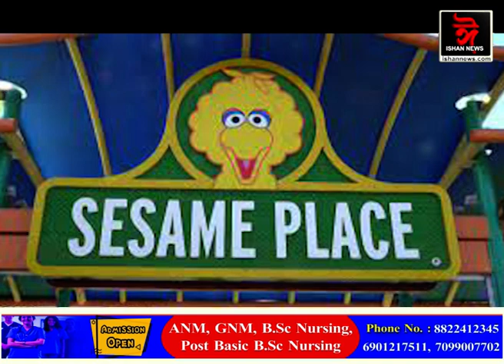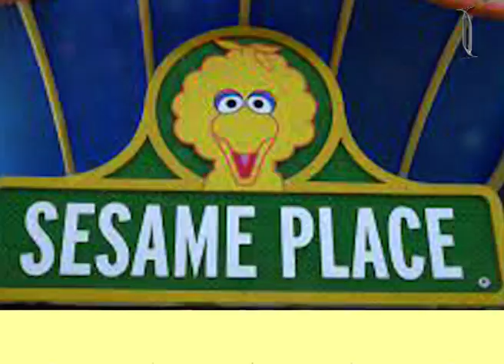এটা ভিডিঅ'ক লৈ এখন পাৰ্কৰ ওপৰত গোচৰ ৰুজু।